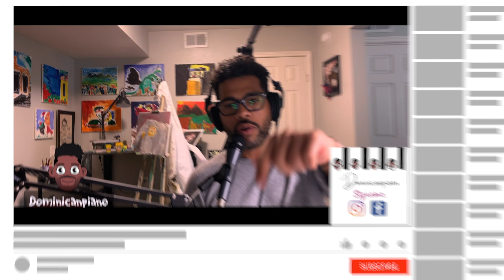Como tocar merengue : Avanzado